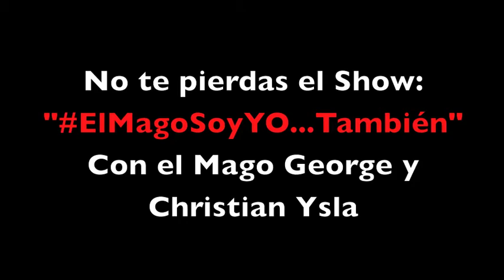Mago George hace aparecer al flaco Ysla en el medio de la Rivera Navarrete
Seguimos llenando de magia los semáforos de Lima!
Show de Magia ‪#‎ElMagoSoyYO‬
con el Mago George y Christian Ysla.
Teatro CCPUCP - 1ro de Junio al 12 de julio.
Venta entradas - Teleticket de Wong y Metro.